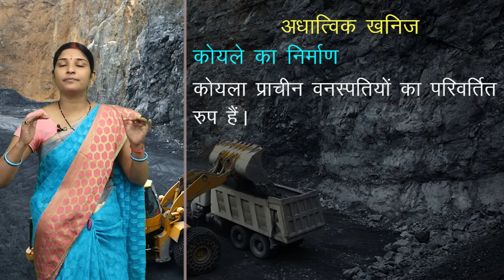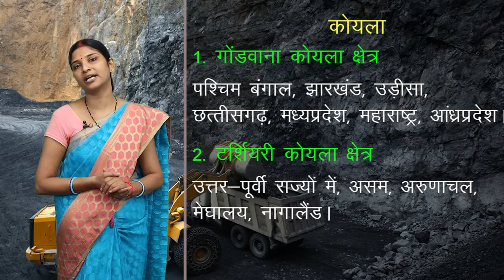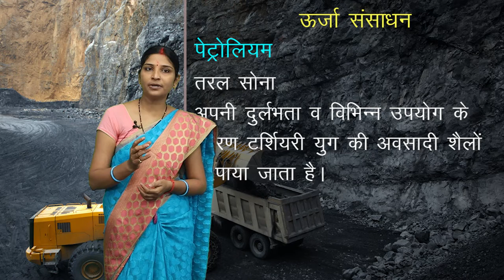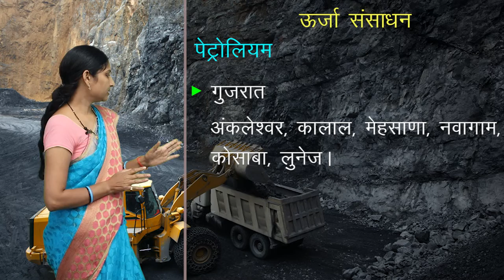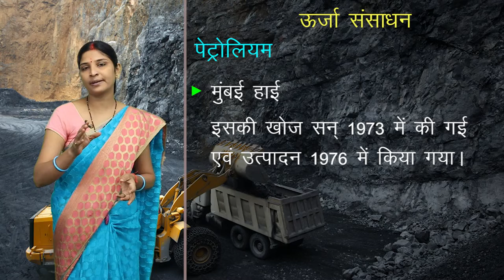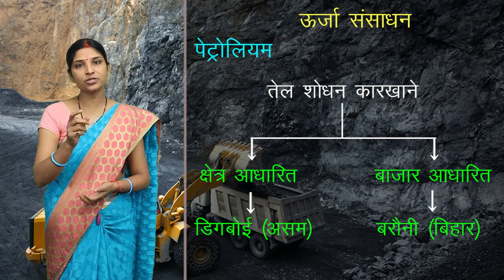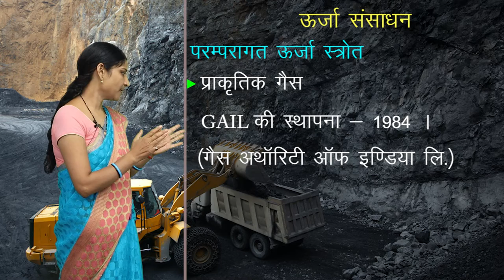CLASS 12th GEOGRAPHY | CHAPTER - NATURAL RESOURCES | प्राकृतिक सम्पदाएं